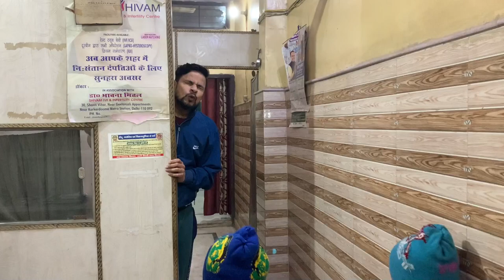Ho Gaya Khatam Aj Iska Entertainment 🤣 II Merry Christmas guys II Jims Kash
Our channels:-